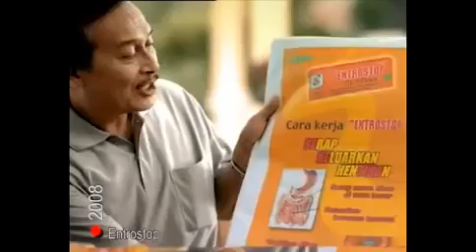Entrostop: Seketika (2008)